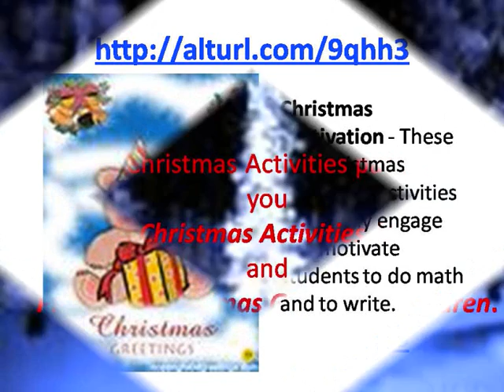special Christmas gift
Another good tip when looking for good Christmas gifts is to think of alternatives to the common presents. Here are a few ideas